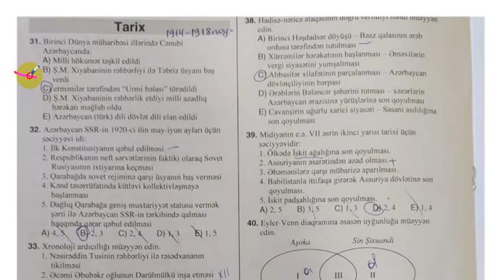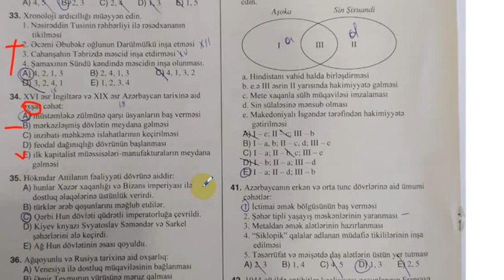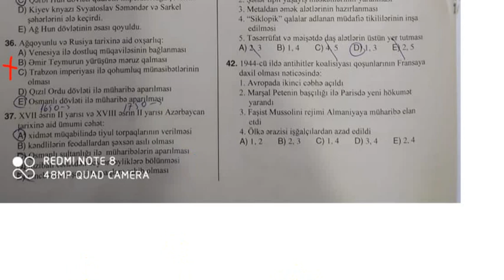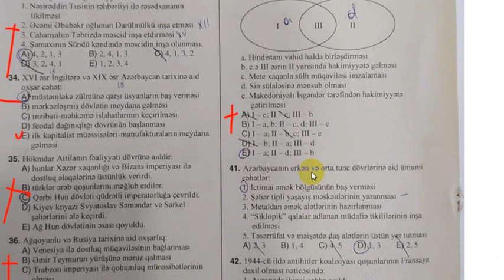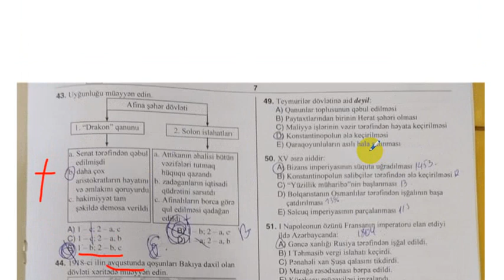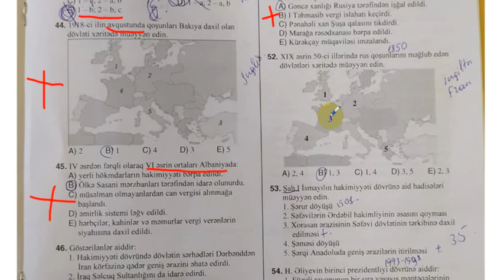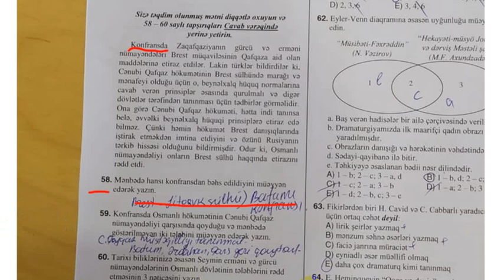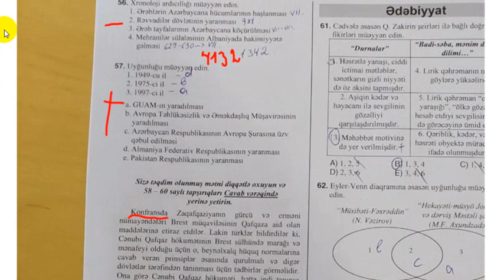2020-ci il 13 Avqust tarixində keçirilmiş qəbul testlərinin izahları/ tarix fənni